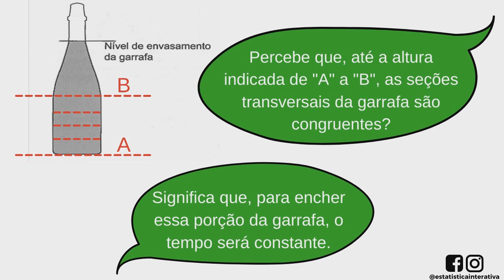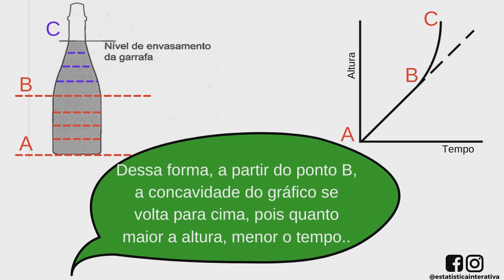Consumo de Espumante (Nível de envasamento da garrafa) - ENEM 2020 Matemática #303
Vamos responder a questão de matemática do ENEM 2020, o consumo de espumante no Brasil tem aumentado nos últimos anos. Uma das etapas do seu processo de produção consiste no envasamento da bebida em garrafas semelhantes às da imagem. Nesse processo, a vazão do liquido no interior da garrafa é constante e cessa quando atinge o nível de envasamento.